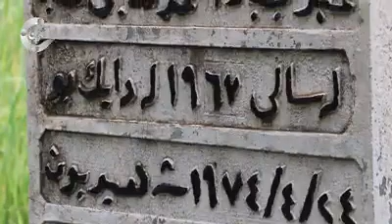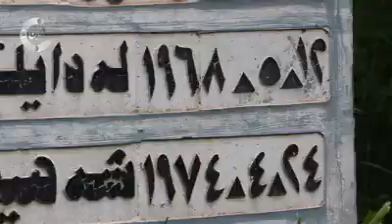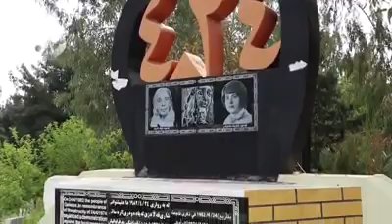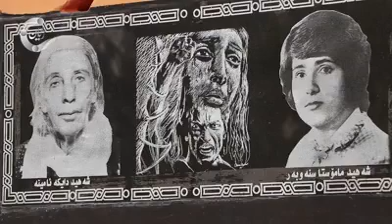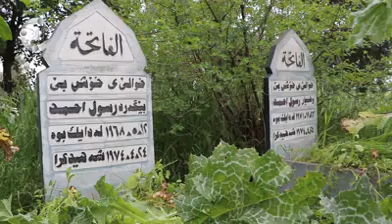یادی قەڵادزێی دووجار شەهید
ئەمڕۆ ٤٦ ساڵ بەسەر بۆردورمانکردنی شاری قەڵادزێدا تێپەڕدەبێت
بزانە لە گۆڕێکدا چەند کەس نێژراون؟